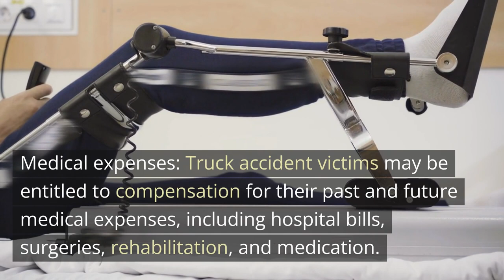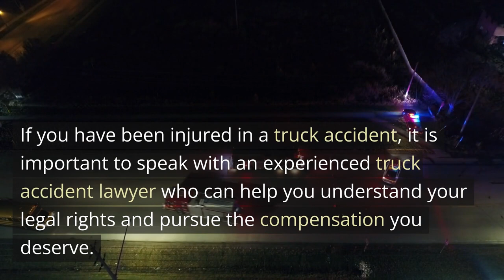Big Rig Accident Lawyer St Louis MO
Types of Compensation Available to Truck Accident Victims

Truck accidents can cause devastating injuries and property damage. Victims of truck accidents may be entitled to compensation for their losses, which can include:

1. Medical expenses: Truck accident victims may be entitled to compensation for their past and future medical expenses, including hospital bills, surgeries, rehabilitation, and medication.
2. Lost wages: Victims may be able to recover compensation for the wages they have lost due to their injuries, as well as their reduced earning capacity in the future.
3. Property damage: Victims can seek compensation for any property damage, including damage to their vehicle, personal belongings, or other property.
4. Pain and suffering: Victims may be able to recover damages for their physical pain and emotional suffering, including mental anguish, loss of enjoyment of life, and psychological trauma.
5. Wrongful death: If a truck accident results in the death of a victim, their surviving family members may be able to recover compensation for funeral expenses, loss of income, and loss of companionship.

Overall, the types of compensation available to truck accident victims will depend on the specific circumstances of their case. If you have been injured in a truck accident, it is important to speak with an experienced truck accident lawyer who can help you understand your legal rights and pursue the compensation you deserve.